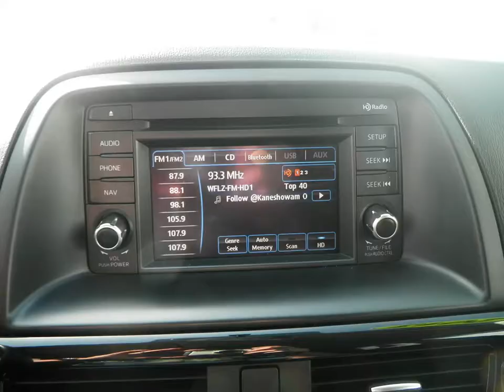2013 Mazda CX 5 Sport walk around offered by Tyrone Square Mazda